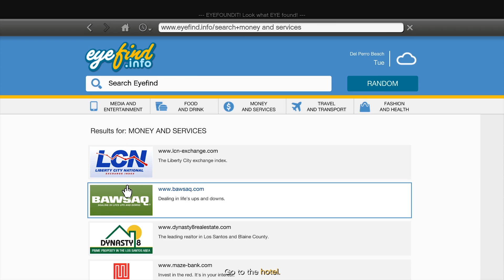Grand Theft Auto V เนื้อเรื่อง ซับไทย - ตอนที่ 25 | ลอบสังหารที่โรงแรม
แกรนด์เทฟต์ออโต V
Grand Theft Auto V คือเกมที่เล่าเรื่องของกลุ่มคนทั้ง 3 ที่โคจรกลับเข้าสู่เส้นทางในโลกอาชญากรรมอีกครั้งด้วยเหตุจำเป็น ซึ่งเรื่องราวทั้งหมดเริ่มขึ้นจากความล้มเหลวเมื่อ 9 ปี ก่อนใน ลูเดนดอร์ฟ นอร์ธแยงตัน ที่กลุ่มอาชญกรวางแผนโจรกรรมธนาคารซึ่งจบลงด้วยความผิดพลาดและการต้มตุ๋นเพื่อนร่วมทีมกันเอง
ตัดกลับสู่ปัจจุบันในลอสซานโตส "ไมเคิล ทาวน์ลีย์" หนึ่งในอาชญกรที่เชื่อว่าเสียชีวิตจากการปล้นที่ลูเดนดอร์ฟ เขายังมีชีวิตอยู่ในสิทธิ์คุ้มครองพยานจากรัฐ เขาล้างมือจากวงการและใช้ชีวิตอย่างสุขสบายในบ้านหลังโตกับครอบครัวที่ล้มเหลวของตัวเอง ไมเคิลในขณะนี้ต้องเข้ารับการบำบัดจากจิตแพทย์เพื่อจัดการกับปัญหาการควบคุมอารมณ์ของเขาที่มาจากสาเหตุชวนปวดหัวในชีวิตครอบครัว ที่ประกอบด้วย เมียรักที่ยากจะเข้าใจ ลูกชายที่ไม่เอาไหน และลูกสาวที่ฝันใฝ่สู่การมีชื่อเสียงด้วยแนวทางที่ไม่น่าประทับใจเท่าไหร่
ในอีกมุมหนึ่งตัวเกมก็เล่าถึงชีวิตของ "แฟรงคิน คลินตัน" เด็กหนุ่มผิวดำที่อยากหลุดพ้นจากชีวิตของเด็กแก๊งที่ผัวผันกับการค้ายาและความขัดแย้งกับแก๊งเม็กซิกันในพื้นที่ แต่ด้วยพรสวรรค์ในฝีมือขับรถที่ยอดเยี่ยมของเขากลับกลายเป็นดาบสองคมที่ทิ่มแทงเขาเพราะ ลามาร์ เดวิส เพื่อนสนิทสมัยเด็กมักจะชักพาเขาไปผัวผันกับเรื่องเสี่ยงคุกอยู่เสมอ ซึ่งในปัจจุบันแฟรงคลินและลามาร์ได้ทำงานเป็นคนทวงทรัพย์สินให้กับพ่อค้ารถยนต์ผู้ฉ้อฉลและมีเหตุให้ต้องลักรถคืนจากลูกชายของไมเคิล นั่นเป็นจุดผลิกผลันของชีวิตแฟรงคลินที่ทำให้เขาได้มาร่วมงานกับไมเคิลที่มีเหตุจำเป็นให้กลับสู่โลกอาชกรรมอีกครั้ง เพื่อหาเงินมาแก้ปัญหาที่เขาก่อไว้ด้วยอารมณ์โกรธที่เกินจะควบคุม
และนั่นนำไปสู่การปล้นครั้งใหญ่ในลอสซานโตสที่เป็นข่าวดังกระฉ่อนไปทั่วแซนแอนเดรียส์ที่เตะเข้ากับตาของ "เทรเวอร์ ฟิลิปส์" ชายวิกลจริตที่ยากเกินจะคาดเดา หนึ่งในเพื่อนร่วมโจรกรรมของไมเคิลที่ลูเดนดอร์ฟ ซึ่งเมื่อเทรเวอร์ได้ดูข่าวการปล้นก็รู้ได้ทันทีว่านี่เป็นลายเซ็นของไมเคิลเพื่อนรัก ที่เขาเชื่อว่าตายไปแล้วเมื่อ 9 ปี ก่อน เรื่องที่เกิดขึ้นสร้างความสับสน โกรธแค้น และคำถามมากมายในหัวให้กับเขา นำไปสู่การเดินทางไกลเข้าสู่เมืองลอสซานโตสเพื่อที่จะพบว่าเขาถูกต้มตุ๋นครั้งใหญ่จากเพื่อนเพียงคนเดียวในชีวิตที่ชายวิกลจริตสักคนจะมีได้ และนั่นนำไปสู่เรื่องวายป่วงที่หนักข้อขึ้นจนยากเกินจะคาดเดาว่ามันจะลงเอยที่ตรงไหน
และนี่คือ Grand Theft Auto V หนึ่งในเกมที่โด่งดังที่สุดในประวัติศาสตร์วงการเกมที่ครองตำแหน่งสื่อบันเทิงที่ทำรายได้สูงที่สุดในโลกที่กวาดรายได้รวมไปกว่า 6 พันล้านดอลลาร์สหรัฐ เชิญติดตามไปพร้อมกับเราได้เลยครับ